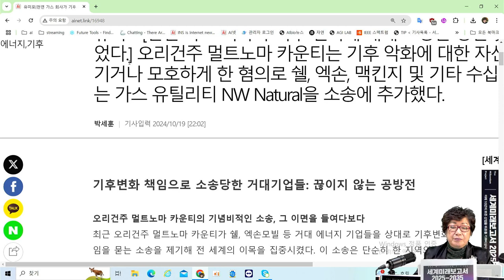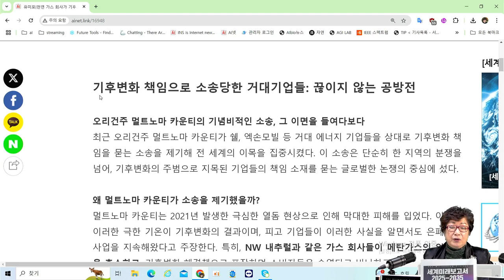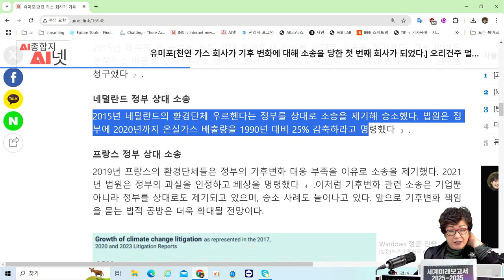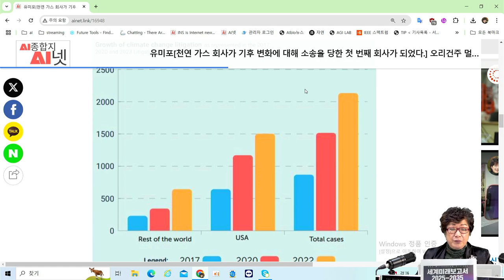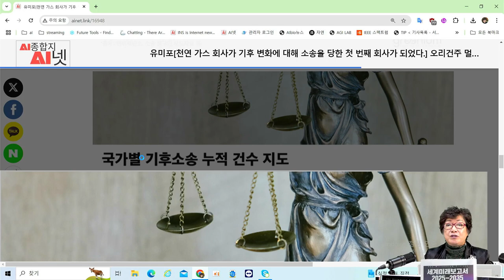[AI미래사회] 🏢 소송당하는 가스회사! - 기후 변화에 대한 소송의 첫 타겟이 된 이유는?